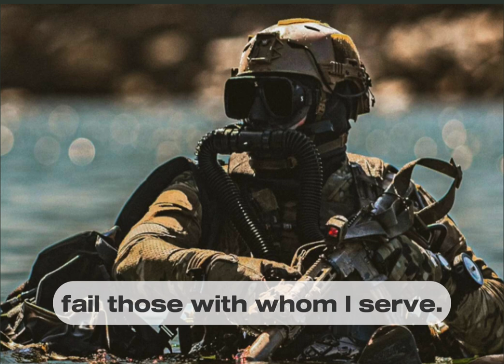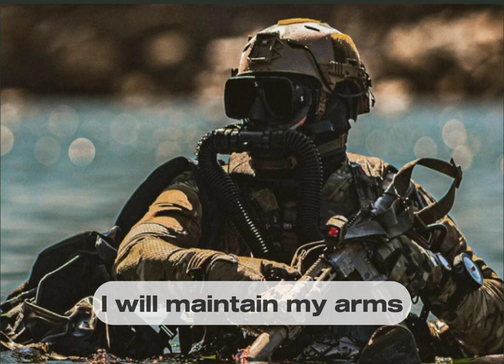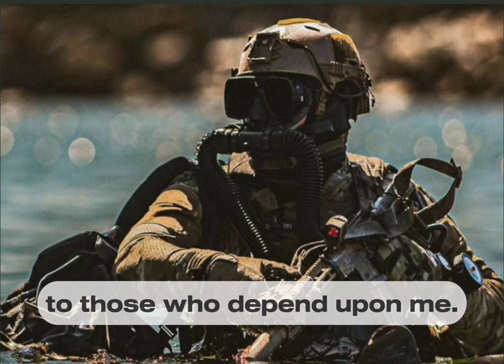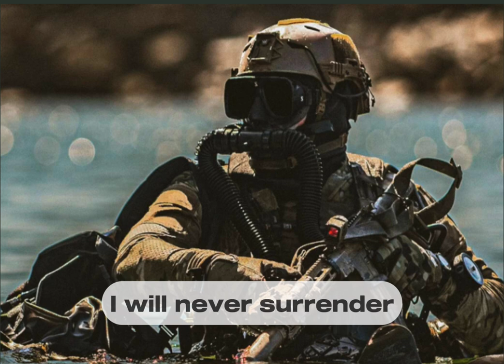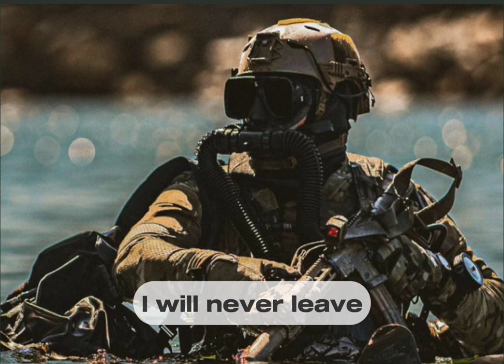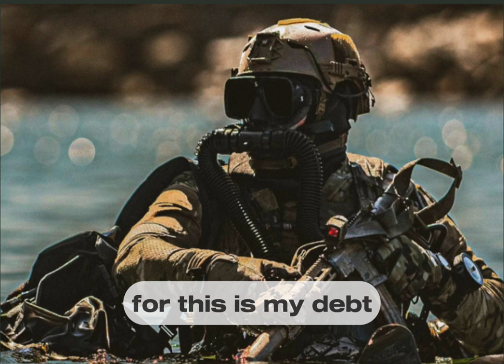The Special Forces Creed: Looped Five Times To Easily Memorize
For more army subjects and financial goals videos, join the YouTube Channel!

Question – If you could choose a video for me to make, what would it be? Leave your answer in the comments.

⏰ Timecodes ⏰

Equipment used to record/edit podcast:
Mixer: Rode Caster Pro 2
Mic: Rode Procaster
Headphones: NTH-100
Mic Arm: Wave Mic Arm Low Profile
Computer: iMac M1 24" (also used as camera)
Camera: Sony a6600 with Sigma16mm Lens
Editing Software: Davinci Resolve 18, Capcut and Photoshop
Lighting: El Gato Key Light MK.2 (two of them)

About:
Welcome to The Roger Sarnt Podcast! In each episode, I share the importance of understanding general army concepts. At the same time, I provide financial advice for our troops to employ so they can make the best of their financial situation. If you want to know about the military, this is the place to be.